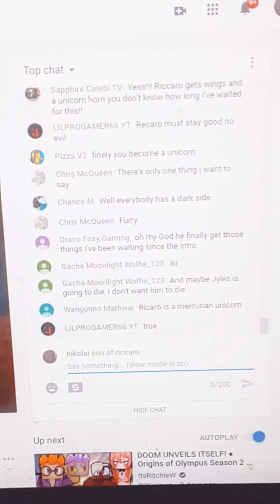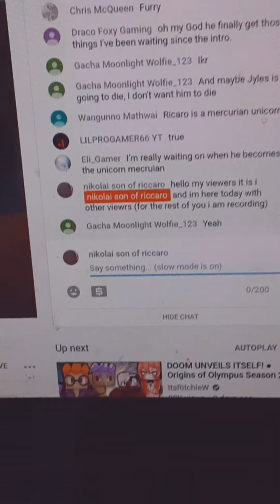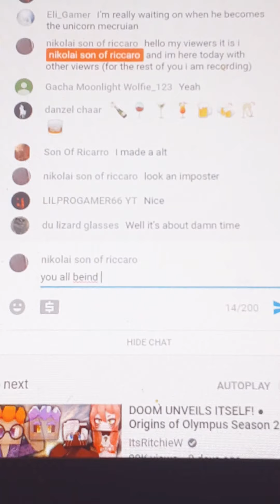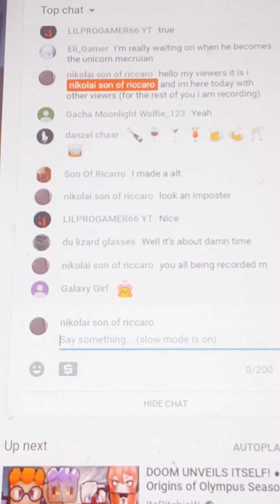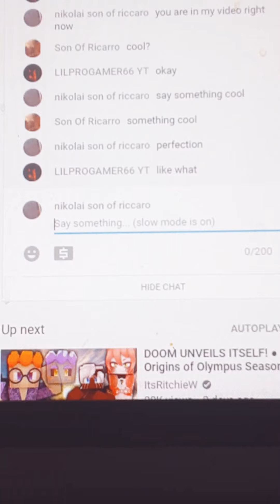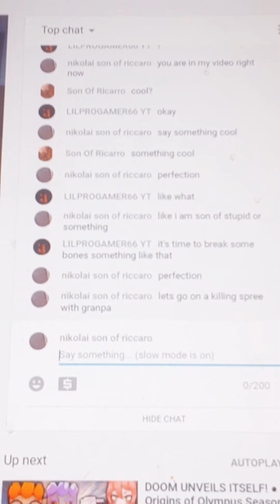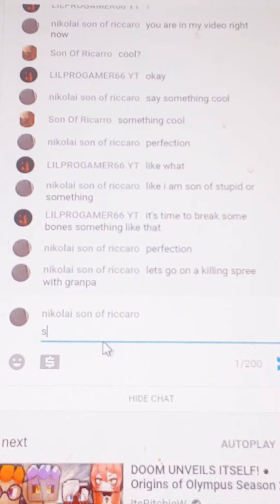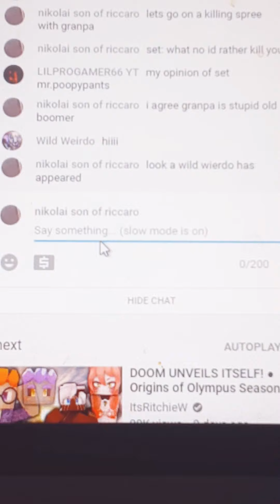Talking with other viewers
Fneynwynatb ebb